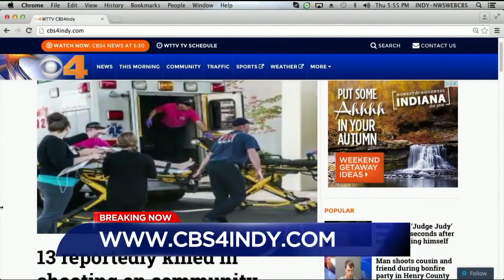CBS4 News at 6 - Umpqua Shooting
October 1, 2015 - The day of the Umpqua Community College Shooting in Roseburg, OR.